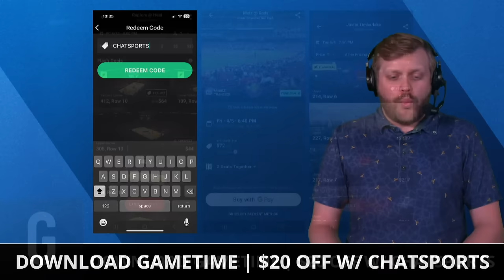Mel Kiper UPDATED 2024 NFL Draft Big Board: Top 25 NFL Draft Prospect Rankings Ft. Jayden Daniels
2024 NFL Draft rumors and news is heating up as we are just a few weeks away from the draft and ESPN Draft expert Mel Kiper has updated his 2024 NFL Draft Prospects Big Board. Kiper features only one player previously not on his big board but he has shook things up in his top 5 with former LSU QB Jayden Daniels moving to the #2 overall spot. NFL Daily host Tom Downey reacts to Mel Kiper’s updated big board.

- Where do you rank Jayden Daniels among QB Prospects?
- Who is your favorite 2024 NFL Draft Prospect?
- Who will draft JJ McCarthy?
- Who did Mel Kiper leave off his NFL Draft Big Board?

1. Caleb Williams, QB, USC | Previously ranked: 1
2. Jayden Daniels, QB, LSU | Previously: 3
3. Marvin Harrison Jr., WR, Ohio State | Previously: 2
4. Malik Nabers, WR, LSU | Previously: 5
5. Rome Odunze, WR, Washington | Previously: 4
6. Brock Bowers, TE, Georgia | Previously: 6
7. Drake Maye, QB, North Carolina | Previously: 7
8. Joe Alt, OT, Notre Dame | Previously: 8
9. Troy Fautanu, G, Washington | Previously: 10
10. Dallas Turner, OLB, Alabama | Previously: 9
11. Brian Thomas Jr., WR, LSU | Previously: 12
12. JC Latham, OT, Alabama | Previously: 11
13. Laiatu Latu, OLB, UCLA | Previously: 20
14. J.J. McCarthy, QB, Michigan | Previously: 15
15. Quinyon Mitchell, CB, Toledo | Previously: 13
16. Olumuyiwa Fashanu, OT, Penn State | Previously: 18
17. Xavier Worthy, WR, Texas | Previously: 14
18. Taliese Fuaga, OT, Oregon State | Previously: 17
19. Terrion Arnold, CB, Alabama | Previously: 16
20. Jared Verse, DE, Florida State | Previously: 22
21. Cooper DeJean, CB, Iowa | Previously: 19
22. Tyler Guyton, OT, Oklahoma | Previously: 23
23. Nate Wiggins, CB, Clemson | Previously: 21
24. Byron Murphy II, DT, Texas | Previously: 24
25. T.J. Tampa, CB, Iowa State | Previously: NR

Top NFL Draft Prospects Not Ranked
Adonai Mitchell (WR, Texas)
Amarius Mims (OT, Georgia)
Jackson Powers-Johnson (C, Oregon)
Johnny Newton (DT, Illinois)
Kool-Aid McKinstry (CB, Alabama)

Top 2024 NFL Draft Prospects:
Caleb Williams (QB, USC)
Drake Maye (QB, UNC)
Jayden Daniels (QB, LSU)
Marvin Harrison Jr. (WR, OSU)
Malik Nabers (WR, LSU)
Rome Odunze (WR, Washington)
Brock Bowers (TE, Georgia)
Joe Alt (OT, Notre Dame)
Olu Fashanu (OT, Penn State)
Taliese Fuaga (OT, Oregon State)
Jer'Zhan Newton (DT, Illinois)
Byron Murphy II (DT, Texas)
Jared Verse (EDGE, FSU)
Dallas Turner (EDGE, Alabama)
Laiatu Latu (EDGE, UCLA)
Terrion Arnold (CB, Alabama)
Quinyon Mitchell (CB, Toledo)

- NEW NFL Mock Draft (With Trades!): Raiders & Vikings TRADE UP For Their Next QB! | NFL Draft Rumors

Want to be the first person to know when Chat Sports puts out a video? Turn on your notifications!

NFL draft rumors are posted regularly on our website - check it out today